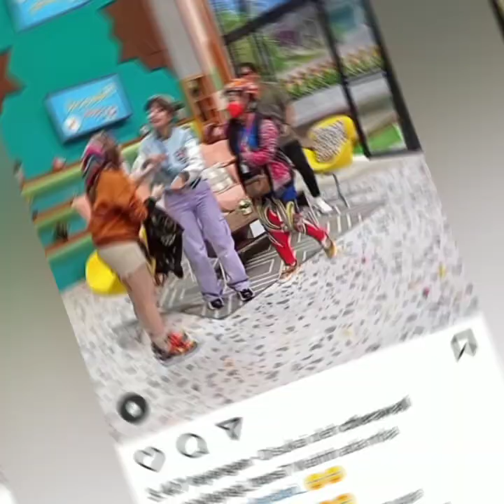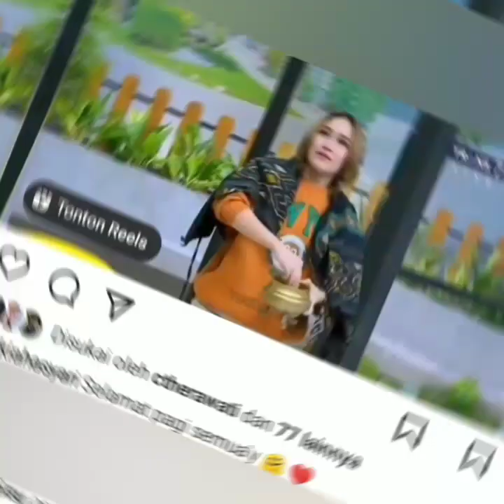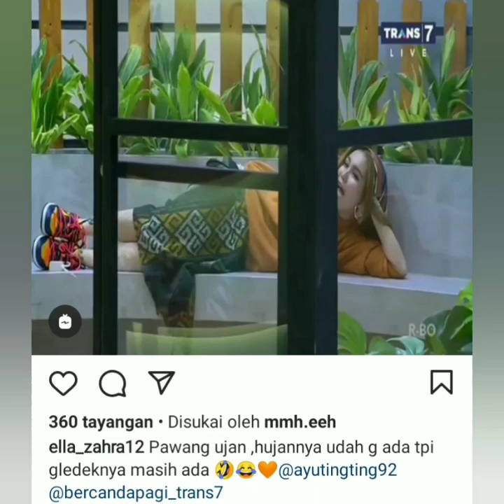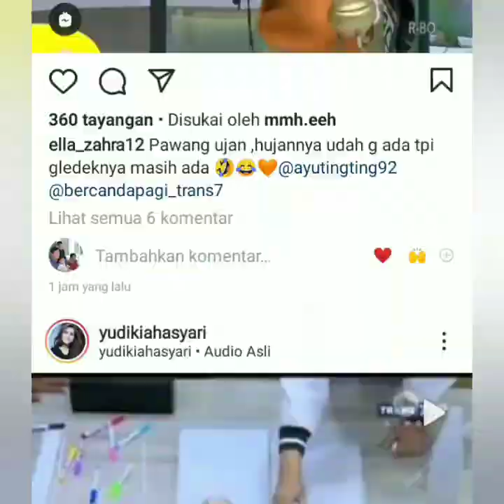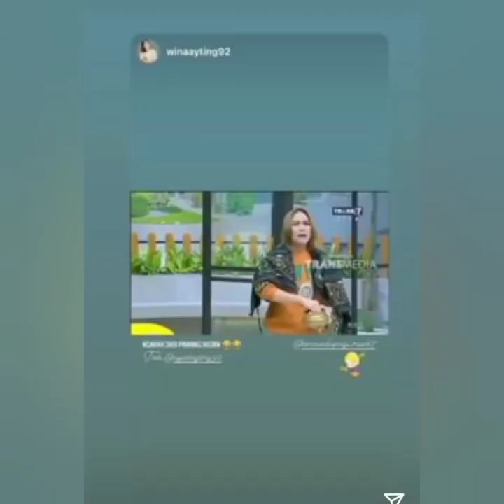KABAR TERBARU HARI INI. AYU TING-TING HADIR DI 3 ACARA HARI INI..SUPER CANTIK COBA SIMAK INI.